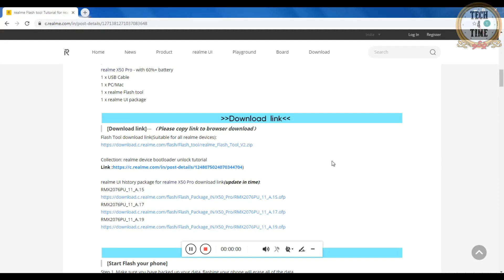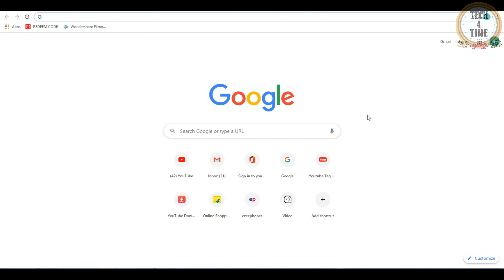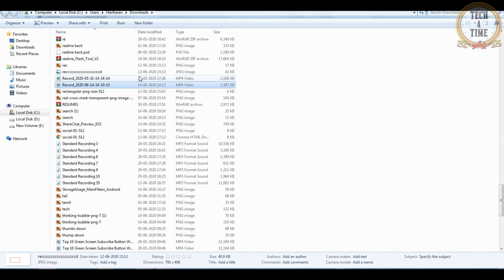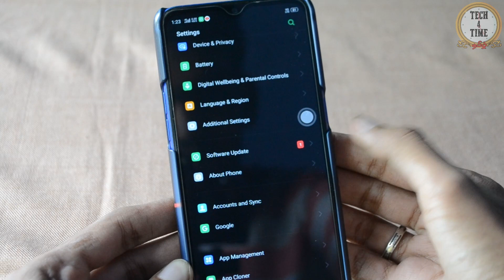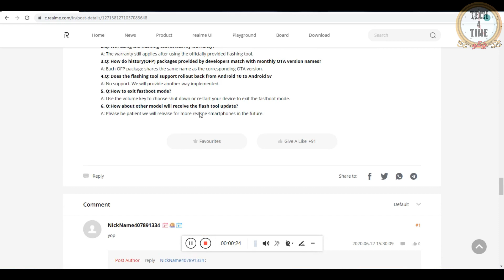How to Use Realme Flash Tool in Tamil & how to Update Realme Mobile in Tamil | Tech for Time - தமிழ்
How to Use realme flash tool and how  to Update realme Mobile in Tamil-Tech for Time - தமிழ்

In This Video we have explained how to use realme flash tool
realme flash tool
realme flash tool update
realme official flash tool
realme official flash tool update
realme flash tool download
realme flash tool download link
realme official flash tool download
how to use realme flash tool
how to use realme official flash tool